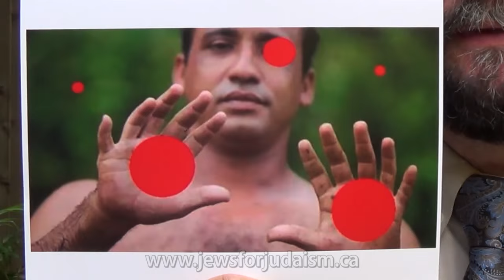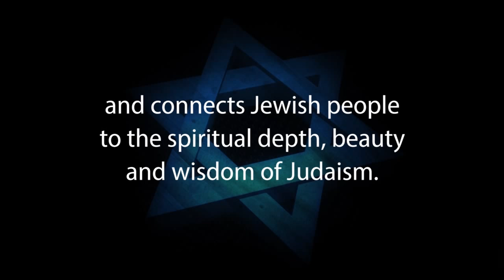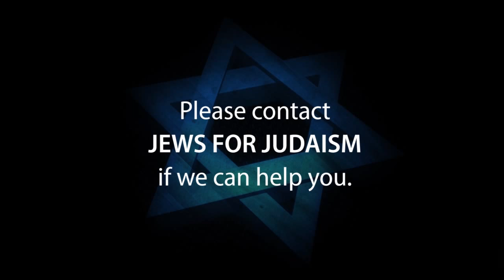THE PROBLEM WITH READING THE BIBLE WITH JESUS-TINTED GLASSES – Rabbi Michael Skobac, so be it